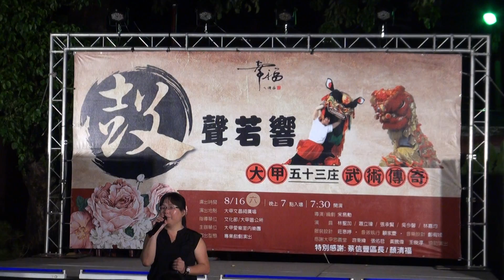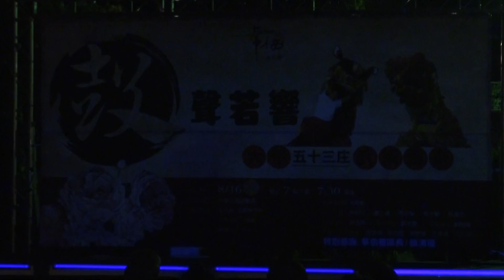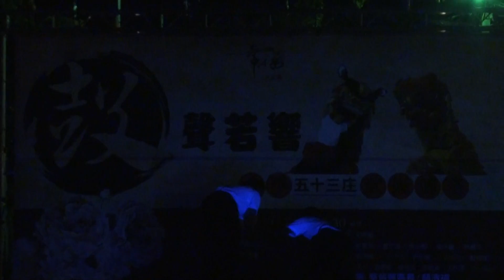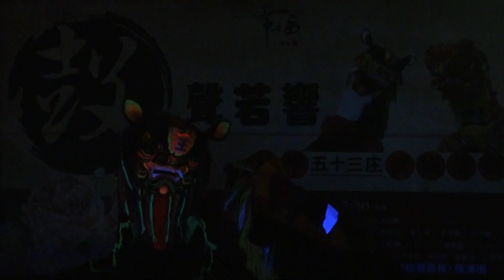20140816 大甲愛樂室內樂團 鼓聲若響 武術傳承 話劇表演(上)